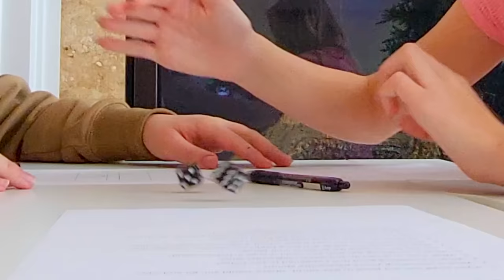Match Making Game! Shocking Results! Ft/ Jazzy & Shae, Not Enough Nelsons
TESTING our TEENAGERS!! @NotEnoughNelsons and  @TheOhanaAdventure and @THESHUMWAYSHOW joined the crazy fun in this hilarious and awkward teen dating video!